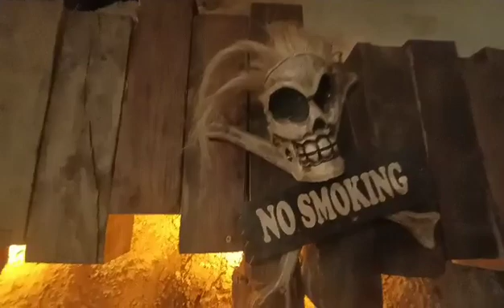CANLI MÜZİKTE OYUNLAR GIRLA GİTTİ 👏👏👏